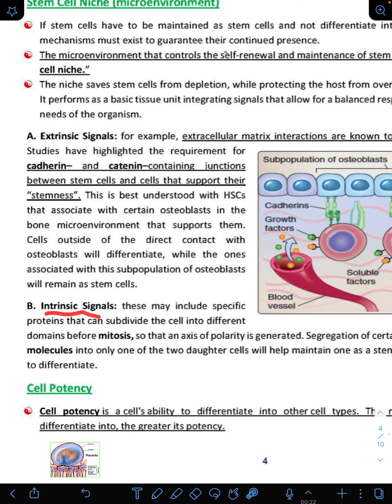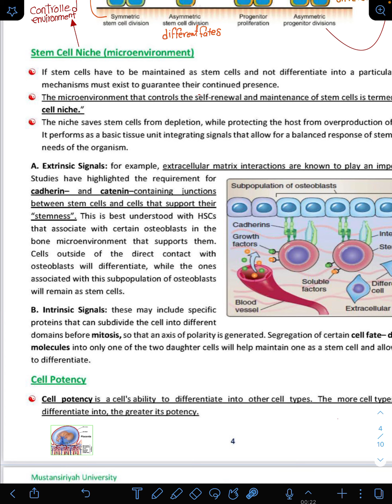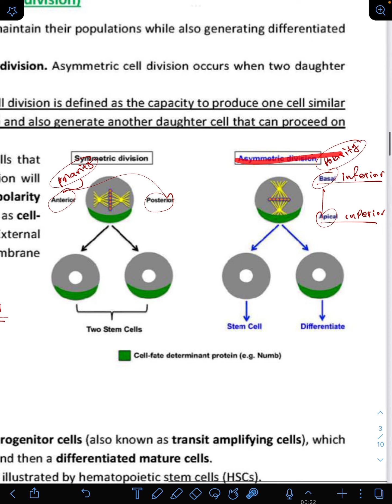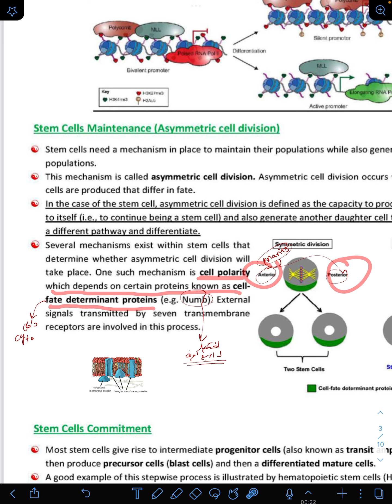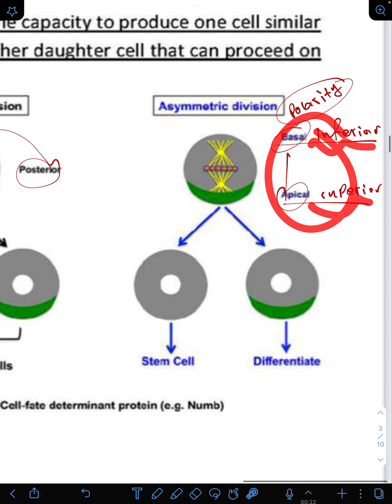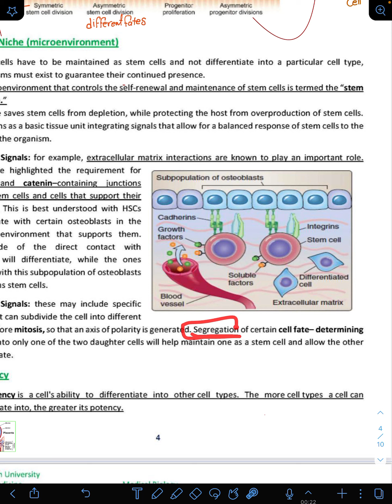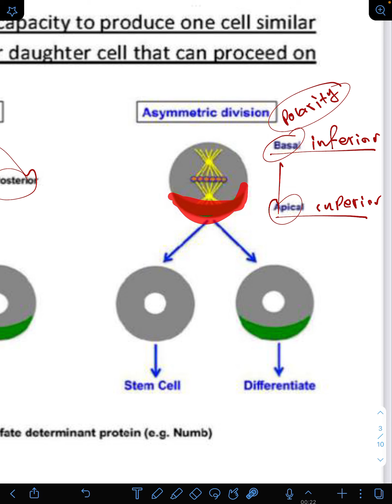stem cell lec1/part 7